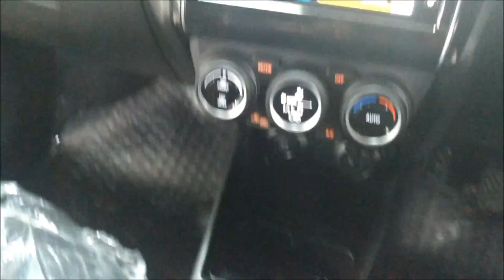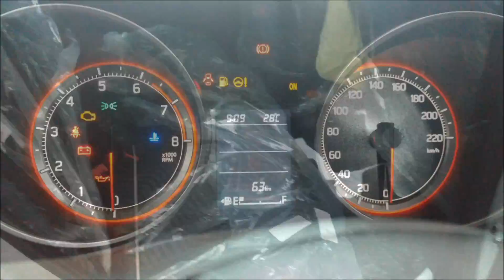New Maruti Suzuki Swift ZDI Plus Variant Interior and Exterior Walkaround !!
2018 All New Maruti Suzuki Swift ZDI Plus Top Spec Variant Interior and Exterior Walkaround !!

2018 New Maruti Suzuki Swift Launched in India Price Starts from Rs 4,99,000 !!

All New Maruti Suzuki Swift Petrol Variant Wise Price Details ( Ex Showroom , Delhi ) :

All New Swift LXI Price : 4,99 Lakh
All New Swift VXI Price : 5,87 Lakh
All New Swift ZXI Price : 6,49 Lakh
All New Swift ZXI+ Price : 7,29 Lakh
All New Swift VXI AMT (AGS) Price : 6,34 Lakh
All New Swift ZXI Price : 6,96 Lakh

All New Maruti Suzuki Swift Diesel Variant Wise Price Details ( Ex Showroom , Delhi ):

All New Swift LDI Price :5,99 Lakh
All New Swift VDI Price :6,87 Lakh
All New Swift ZDI Price :7,49 Lakh
All New Swift ZDI+ Price :8,29 Lakh
All New Swift VDI AMT ( AGS) Price  :7,34 Lakh
All New Swift ZDI Price :7,96 Lakh

Maruti Suzuki has officially revealed the details of the All New Swift in India!!

1. The All New Swift will be be offered in a total of 12 variants
Five Speed Manual Transmission offered in LXi/LDi, VXi/VDi, ZXi/ZDi and ZXi+/ZDi+ variants.
 Automated manual transmission offered only on VXi/VDi and ZXi/ZDi variants.
2. The All New Swift will be powered by the same 1.2-litre K12 83hp/113Nm petrol and 1.3-litre 75hp/190Nm DDiS diesel engine.
3. Five speed manual and automated manual transmission options offered in both petrol and diesel
4. The new Swift is Based on the Heartect platform, It has 40mm wider, 20mm longer wheelbase, 24mm of headroom and 58 litres more boot space (265 litres) and up to 60Kg lighter.
5. Standard Two Airbags and ABS + EBD + BA
6. Smart Play touchscreen infotainment system with Apple CarPlay and Android Auto
7. In-built Navigation, Reverse camera and Push Button Start Stop
8. Projector Headlamps with LED DRLs,
9. Two Tone R15 alloy wheels,
10. New Swift Available in SIX Colour Options

2018  New Maruti Suzuki Swift Features :

 ABS with EBD and brake assist
 Isofix child seat mounts
 Engine immobilizer
 Body colored bumpers
 14-inch steel wheels
 165/80 R14 tyres
 Manual AC with heater
 Amber back light instrument cluster illumination
 Tilt adjust steering
 Internally adjustable rear view mirrors
 Remote boot and fuel lid opening

The 2018 New Swift will directly compete with likes the Ford Figo , Hyundai Grand i10 and Tata Tiago.

2018 All New Maruti Suzuki Swift First Look Walkaround !!NewSwift